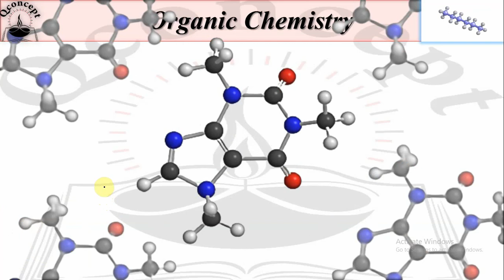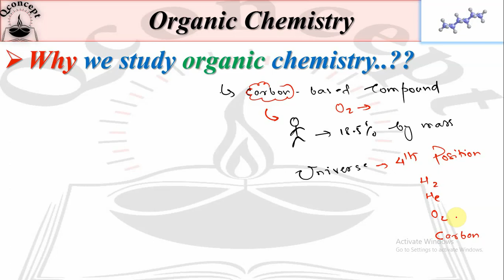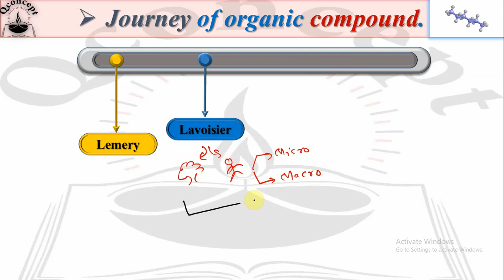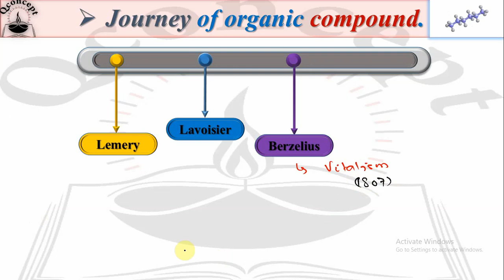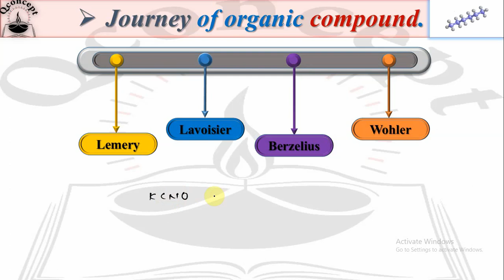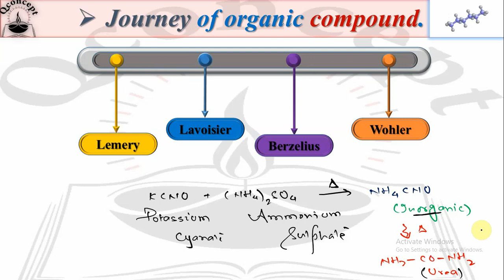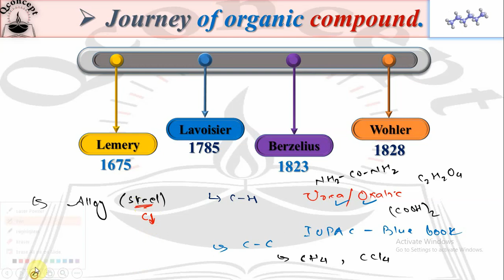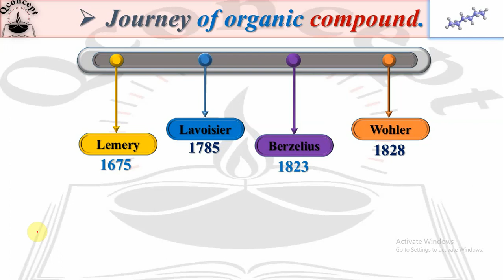General Organic Chemistry - 01 JEE NEET CET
Better Education For A Better World

Students will be able to understand complete concept of Organic chemistry or organic compound.

They'll be able to explain, Why we study organic chemistry, what is organic compound, from when we begin to study organic chemistry and history of organic chemistry etc.

QConcept is the place where you can get maximum knowledge theoretically and practically related to your subjects so you can score best in your class. Our main target is to focus on quality education for student's bright career. . .